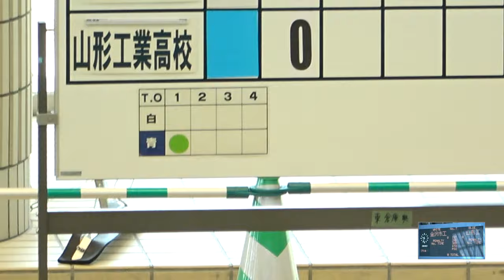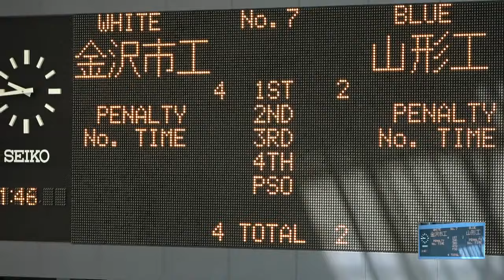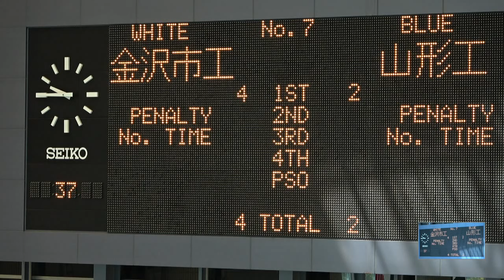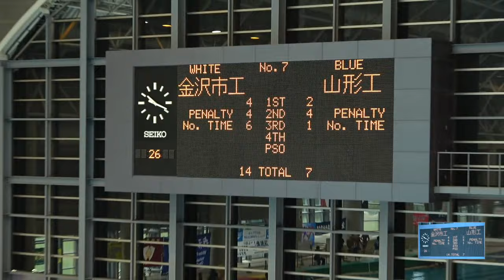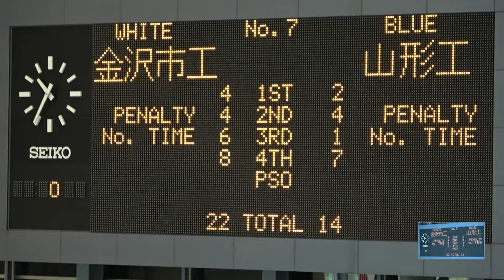2018IH 水球 男子２回戦 金沢工 （石川県） 対 山形工（山形県）